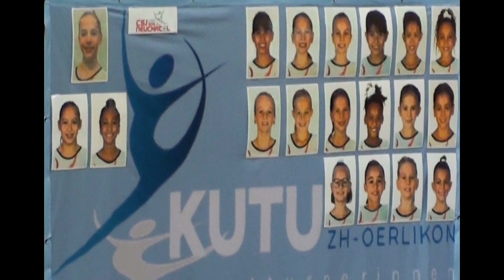Laura Betschart - Vize-Schweizermeisterin P2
Schweizermeisterschaften 2019 in Neuenburg